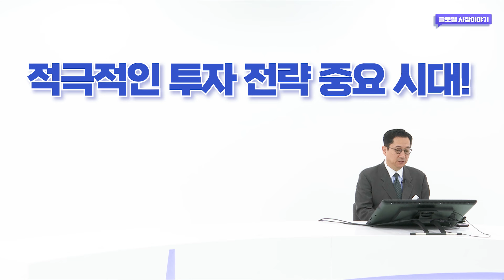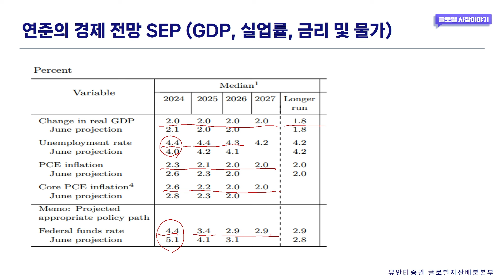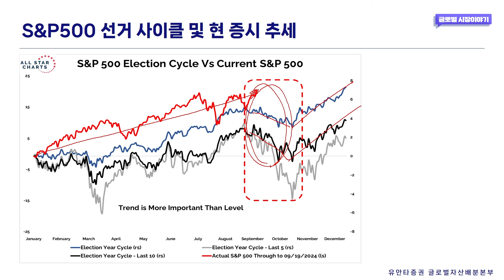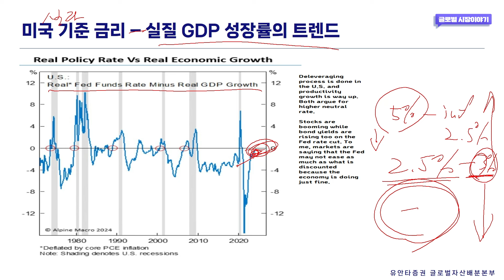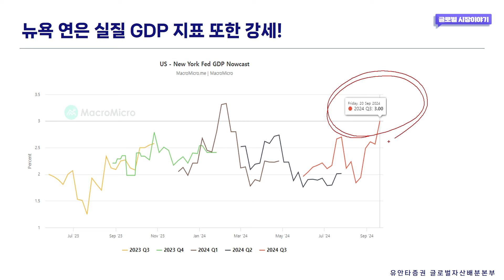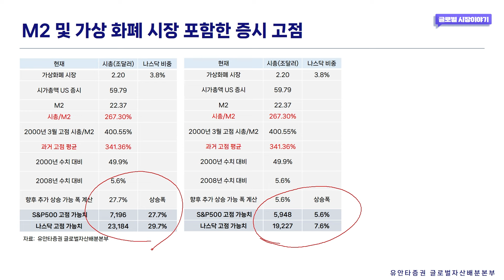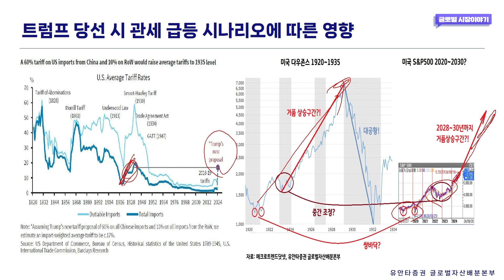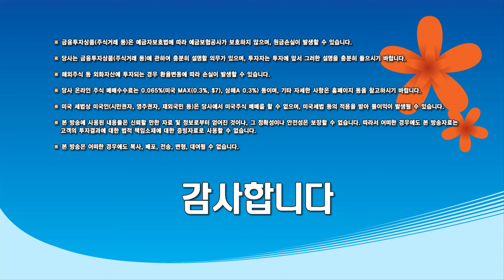'빅컷' 랠리 후 숨죽인 시장, 적극적인 투자 전략 중요!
◇ 타임라인
00:19 오프닝
01:22 미 증시, 안정적인 한주
01:55 연준의 SEP 경제전망 분석
05:50 금리 2% 인하 구간 내 증시 수익률
07:20 대선 기간 변동성 분석
12:00 장-단기 금리차 현상
14:55 경제 성장률 전망
15:55 포트폴리오 구성 및 투자 매력도
20:33 증시 센티먼트 수준
20:44 해리스 vs 트럼프 당선 후 증시 전망
23:04 중국 증시 전망 및 유동성 개선